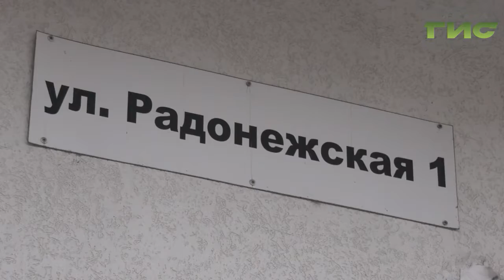Жители дома №1 по улице Радонежская пришли на прием к главе Самары Елене Лапушкиной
Помочь благоустроить двор - с такой просьбой к главе города Елене Лапушкиной пришли жители первого дома по улице Радонежская. Люди рассказали, что на территории нет газонов, лавочек и детской площадки. Почему после сдачи новостройки жители остались без благоустроенного двора, выяснила Лариса Шалафаст.